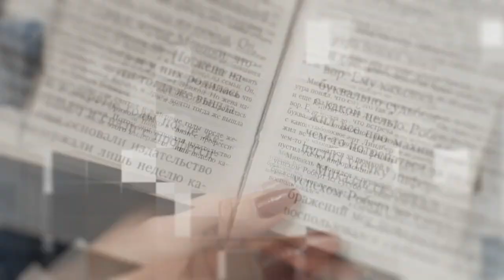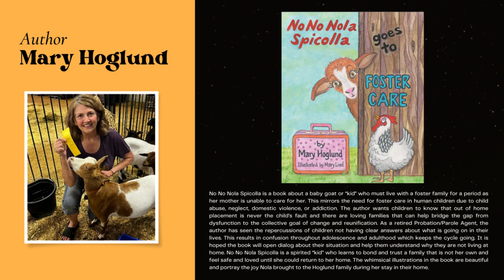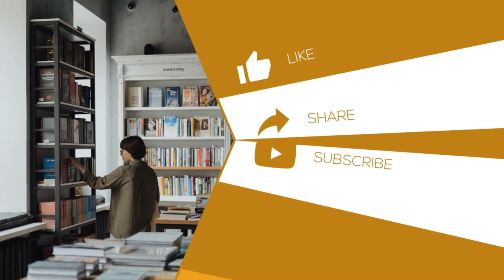Mary Hoglund with Benji Cole from CBS Radio - CITI OF BOOKS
No No Nola Spicolla is a book about a baby goat or “kid” who must live with a foster family for a period as her mother is unable to care for her. This mirrors the need for foster care in human children due to child abuse, neglect, domestic violence, or addiction. The author wants children to know that out of home placement is never the child’s fault and there are loving families that can help bridge the gap from dysfunction to the collective goal of change and reunification. As a retired Probation/Parole Agent, the author has seen the repercussions of children not having clear answers about what is going on in their lives. This results in confusion throughout adolescence and adulthood which keeps the cycle going. It is hoped the book will open dialog about their situation and help them understand why they are not living at home. No No Nola Spicolla is a spirited “kid” who learns to bond and trust a family that is not her own and feel safe and loved until she could return to her home. The whimsical illustrations in the book are beautiful and portray the joy Nola brought to the Hoglund family during her stay in their home.

No No Nola Spicolla Goes to Foster Care is available  on the following online bookstores: